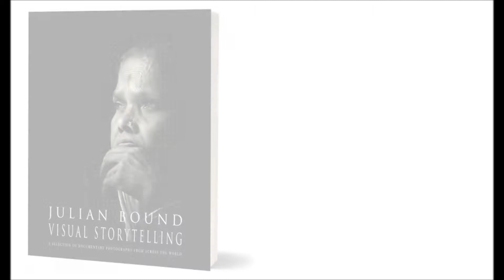JULIAN BOUND VISUAL STORYTELLING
JULIAN BOUND VISUAL STORYTELLING by JULIAN BOUND

A selection of photographic stories by National Geographic contributor and award winning documentary photographer Julian Bound.

Seven photographic stories spanning six countries and three continents. From the makeshift township homes beneath the foothills of Cape Town’s Table Mountain, to a child soldier’s eagerness for battle in the jungle army camps of Myanmar.

From the smiles and devotion discovered within a group of Brahmin priests taking their nightly meditation on the banks of a meandering south Indian river, to the narrow alleyways of Mumbai’s Dharavi slums, amid shafts of rich dust laden sunlight where smiles greet each footfall taken. A truthful depiction of lives and locations seldom seen, portrayed in an intimate presentation of documentary photography and writing.

Table of Contents:
•NEPAL: 2015 Earthquakes
•MYANMAR: Child Soldiers of the KNLA
•INDIA: The Dharavi Slums and Brahmin Priests
•SOUTH AFRICA: The Langa Township
•INDONESIA: Sulphur Miners of Java
•THAILAND: Thai Boxing

World class documentary photography stories from six countries and three continents.

Born in the UK, Julian is a documentary photographer, film maker and author. Featured on the BBC news, National Geographic and in the international press, his work focuses on the social documentary of world culture, religion and traditions, spending time studying meditation with the Buddhist monks of Tibet and Northern Thailand and with spiritual teachers of India’s Himalaya region.

PAPERBACK and E-BOOK
Published to buy @Amazon.com